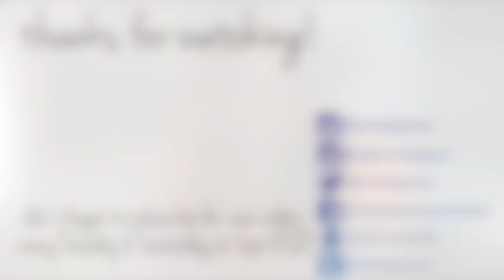Lancôme La Nuit Tresor Perfume Review!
Today's perfume review is on Lancôme's eau de parfum La Nuit Tresor! Hope you guys enjoy!
Buy La Nuit Tresor by Lancôme

This perfume was sent to me by Notino in exchange for a review but all thoughts and opinions are my own!